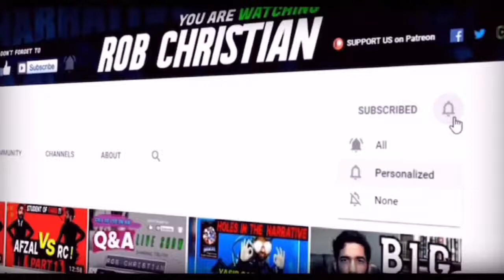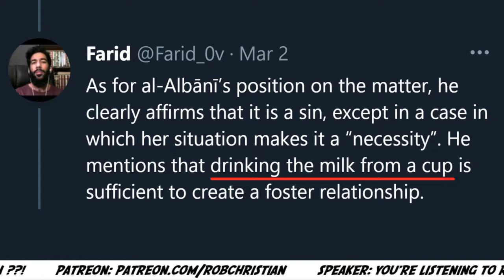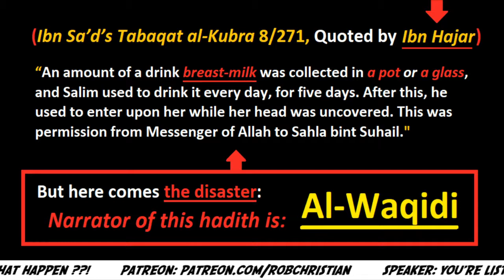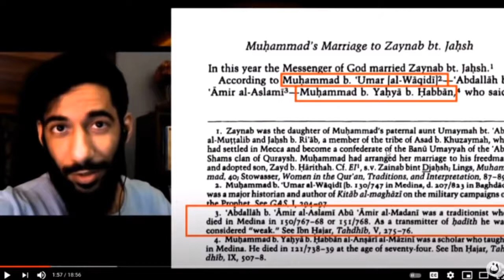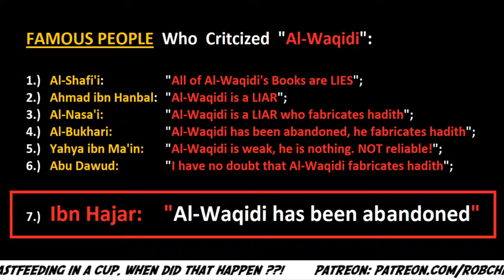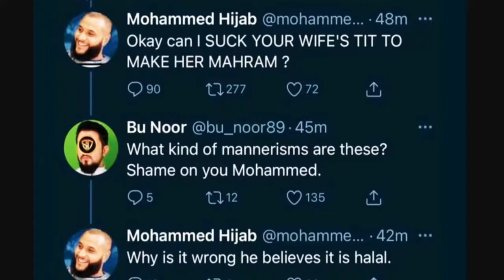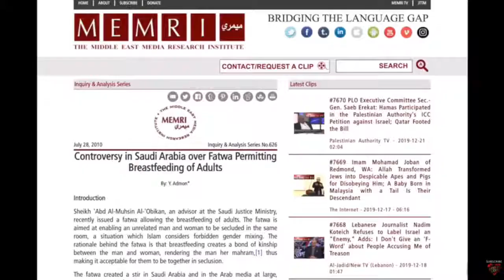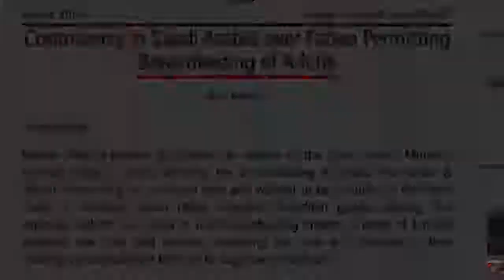Rob Christian Refutes Farid On Breastfeeding Of Adult